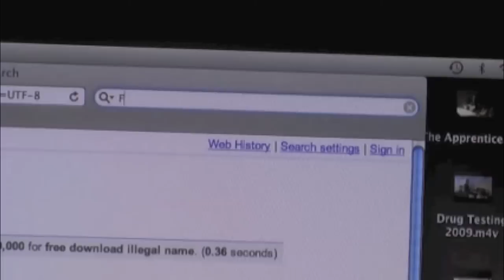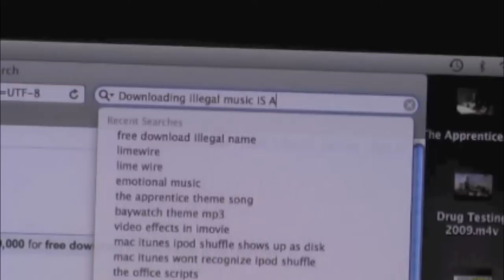Anti-Music Piracy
Won 1st place in the Cochise County Law Day Youtube Video Contest.